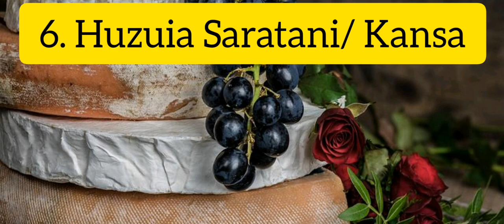FAIDA 10 ZA ZABIBU MWILINI - ( Faida 10 za zabibu mwilini/kwa mama mjamzito ) 2020 *NEW*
Faida za zabibu mwilini ni nyingi sanazabibu pia husaidia mama au mwanamke mjamzito, kuna faida nyingi za zabibu mwilini lanikni leo tutaangalia faida 10 za zabibu.
Zabibu hujulikana kama chanzo kizuri cha divai, lakini pia huweza kuliwa kama tunda na tunda hili hukuwa katika kichana chenye zabibu 6 hadi 300.

Matunda haya inaelezwa kwamba yalianza kulimwa huko nchini Uturuki, lakini kwa hapa kwetu nchini yanapatikana sana mkoani Dodoma.

Matunda haya huwa na rangi nyekundu iliyoiva, nyeusi, bluu ya kukoza , njano, kijani na hata pinki, licha ya kwamba hapa kwetu Tanzania wengi tumezoea yale ya rangi nyeusi.

Zabibu ni moja ya tunda lenye sifa nyingi na nzuri zaidi kutokana na uwezo wake wa kuupa mwili nguvu na kuimarisha afya ya mishipa ya damu hususani ile inayosambaza damu kwenye nyama ya moyo.

Pia zabibu husaidia damu kuwa nyepesi na kuifanya isigande ndani ya mishipa ya damu, hivyo mtumiaji wa zabibu hupunguza hatari ya kupata kiharusi (stroke)

Tunda hili pia husifika kwa kutibu tatizo la upungufu wa damu, hususani kwa wale wanaotumia mara kwa mara tunda hili huwasaidia kuepukana na ugonjwa wa bawasili pia.

Hali kadhalika zabibu pia husaidia katika tiba na kinga dhidi ya magonjwa ya ini kutokana na uwezo wake wa kuliongezea ini uwezo wa kuondosha sumu mwilini na kuzalisha nyongo kwa wingi.

Mbali na faida hizo, pia zabibu kutokana na kuwa na sukari yake ya asili hivyo huweza kumsaidia mtu katika kupunguza uchovu wa mwili na kutibu maumivu yasiyokuwa na sababu za moja kwa moja.

Sambamba na hayo, juisi ya zabibu (divai) husaidia tumbo na utumbo kufanya kazi kwa ufasaha zaidi na kuzuia ukavu wa haja kubwa , lakini pia divai huimarisha afya ya mishipa ya damu katika mfumo wa kumeng’enya, kusaga na kusharabu chakula na viini lishe.

Lakini pia kutokana na madini yaliyomo ndani ya zabibu huifanya divai kuwa ni dawa nzuri inayopunguza maumivu ya tumbo yanayotokana na kujiminya kwa misuli ya kuta za matumbo (antispasmodic effect)

Hizo ndio baadhi ya faida za zabibu ambazo mtumiaji huweza kuzipata pale anapotumia tunda hili mara kwa mara.